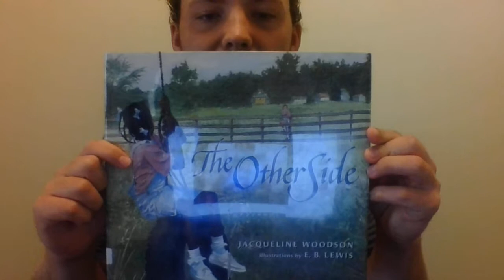WIN 20190914 13 38 50 Pro